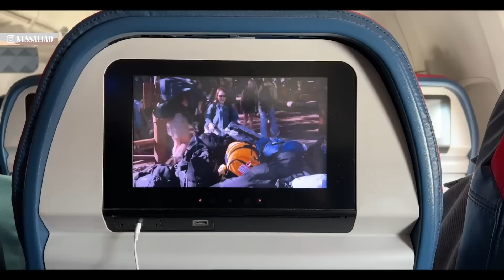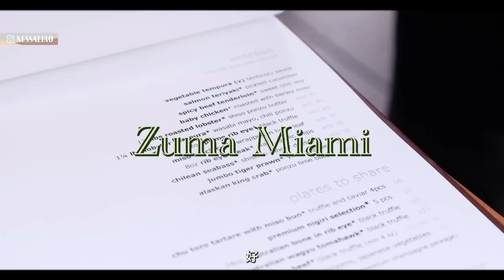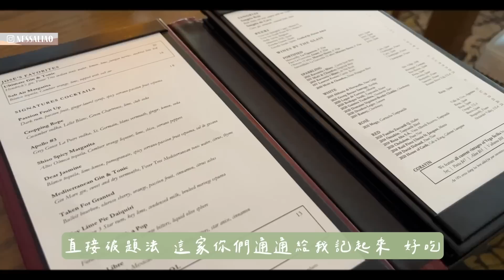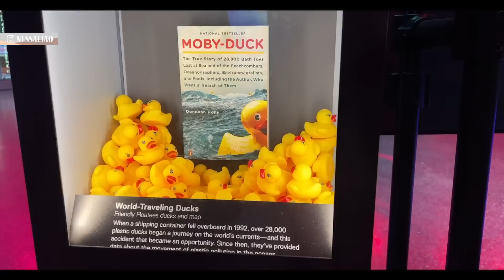Miami Vlog｜好吃到直接二訪的餐廳、海景後花園、驚艷的檸檬涼拌海鮮、愛上古巴菜｜VanessaLiao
好久沒有出國玩了 本來其實很想去歐洲 但看到機票的票價後…
嗨大家 🍋🌼🌷

欸邁阿密跟我想的不一樣 因為想走chill行程 導致我們什麼都沒做 一直在狂吃
然後有一天居然給我下暴雨 戶外行程完全無法 加上那天所有的art museum都沒開
總覺得有點浪費一天的感覺 但後來想想 出來玩本來就這樣 不可能每天都排很滿
邁阿密不算太遠 以後還是有機會來的～留一手未來還有探聽的空間

再次推薦我們愛的餐廳 如果有去邁阿密沒吃就太可惜了 道道驚艷
📍The Bazaar by José Andrés

這家是我長期愛用的指甲貼片品牌 使用上真的很方便 所以我出去玩都會選幾個款式帶在身上
隨時依照我心情更換 款式的選擇非常多 不論是平時輕鬆出遊 或是上班需要素色
也找得到適合正式場合的款式 絕對不怕挑不到喜歡的啦～

感謝你們的支持我們下支影片見！

歌單🎧：
On Your Mind - Habe
相機 Fujifilm XT-4
鏡頭 Fujifilm XF 18-55 mm f/2.8-4.0
FUJIFILM XF 35mm f/1.4 R
FUJIFILM XF 23mm f/2 R WR
MB01LZK16WPN3BV